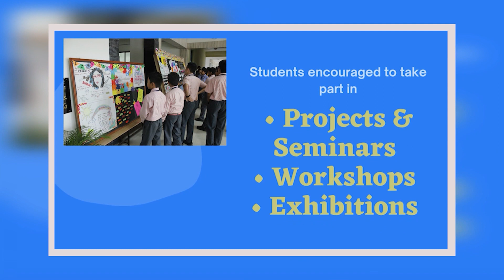Kalimpong votes to pick 13 GTA Sabhasads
Special report by Roshan Dahal